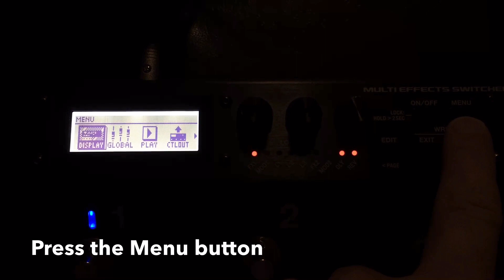How To Turn Off MIDI Clock on Boss MS3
This video shows how to turn off MIDI clock on the Boss MS3.  You will want to do this when sending PC and CC messages to other devices with little interference.

Awaken the Sonic DNA in your Digital Modeler